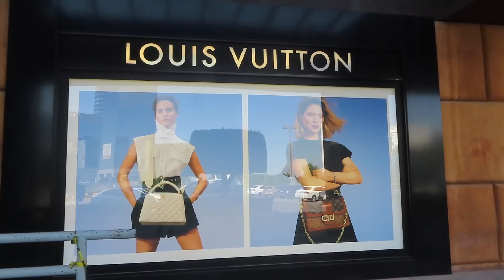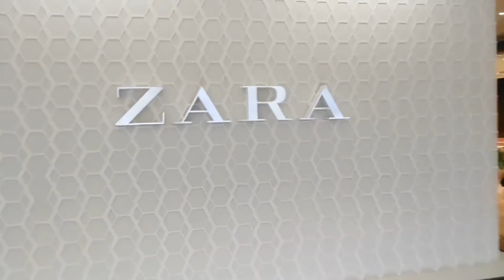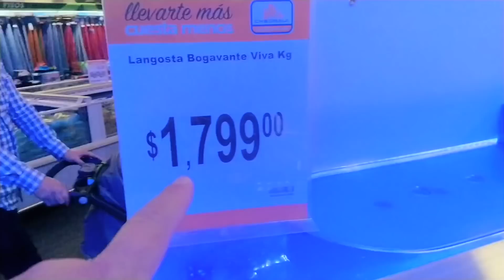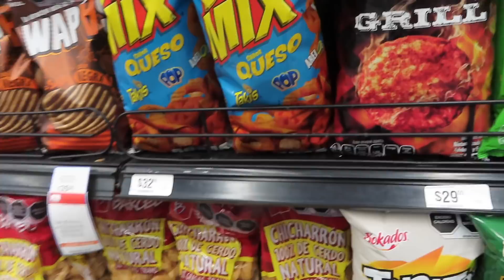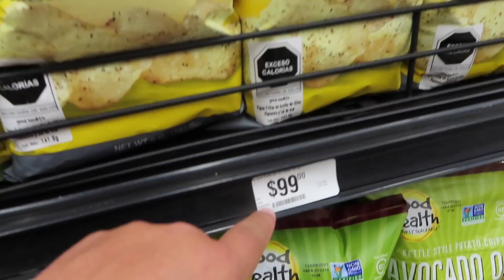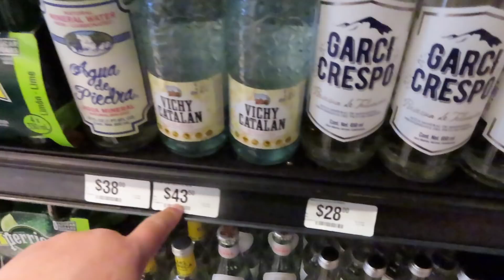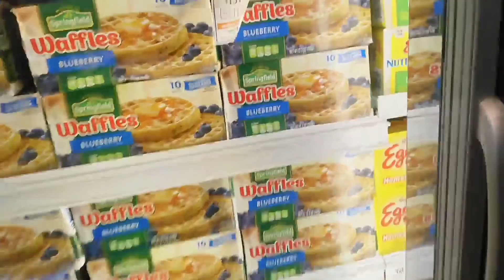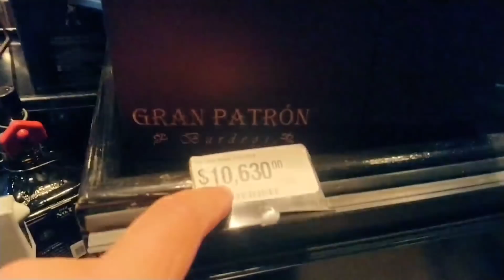EL SUPERMERCADO MAS LUJOSO DE MEXICO "SOLO PARA RICOS "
VISITO EL SUPERMERCADO MAS CARO DE MEXICO SOLO PARA MILLONARIOS .